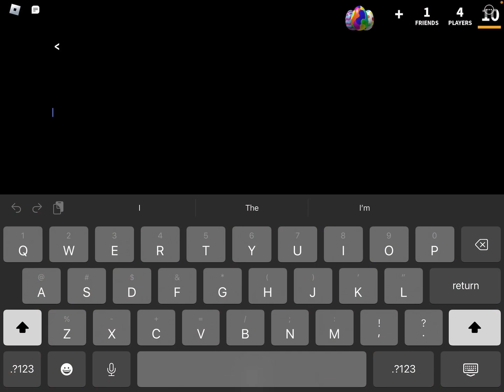This is a Roblox video😈llthis is not the video for the community post,with mia!🤨🤨🤨🤨🤨🤨🤨🤨🤨🤨🤨🤨🤨￼